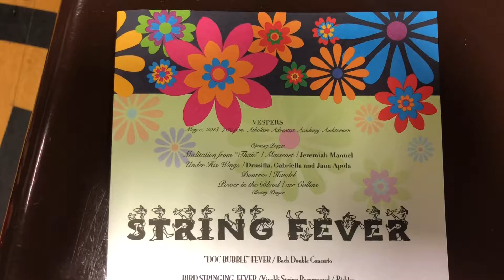Strings 4 joy